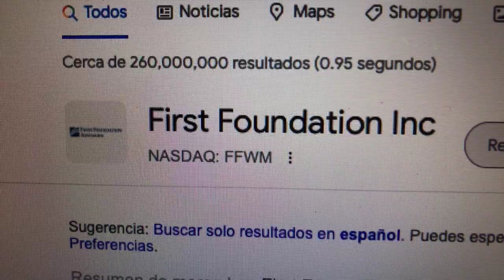🔴 Datos Sobre El Comercio De Acciones De First Foundation Inc FFWM 🔴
First Foundation Inc., a través de sus subsidiarias, brinda servicios de banca personal, banca comercial y administración de patrimonio privado en los Estados Unidos. Opera a través de dos segmentos, Banca y Gestión Patrimonial.